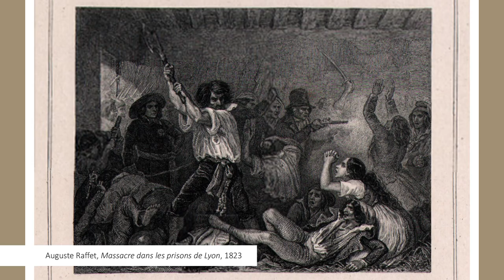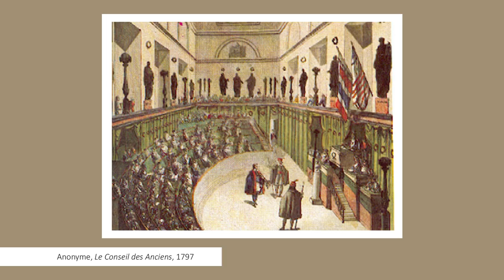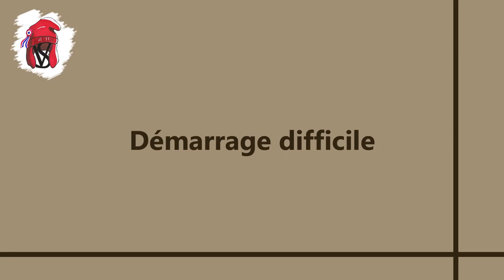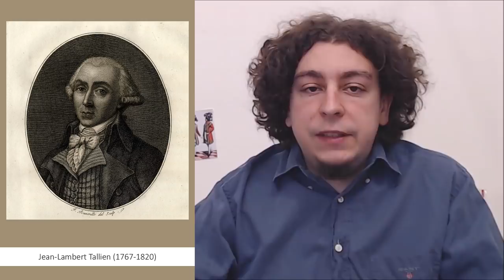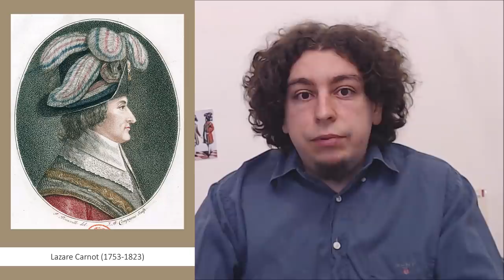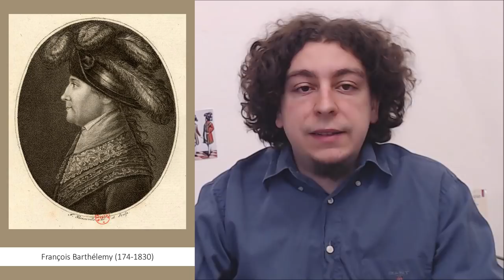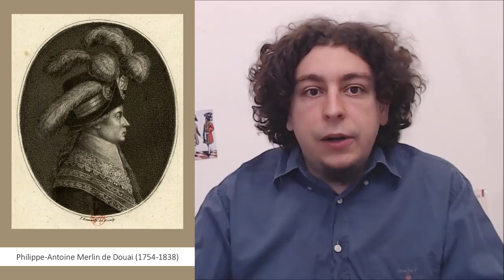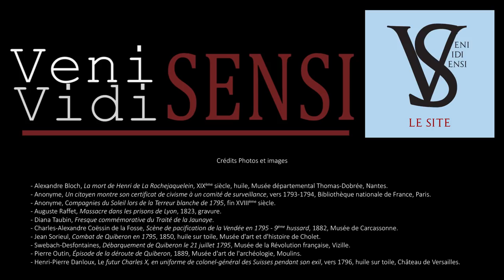Les débuts du Directoire (mai 1795-septembre 1797) - La Révolution française, épisode 8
Créer une république bourgeoise n'est pas de tout repos : le Directoire doit jongler avec sa gauche et sa droite pour survivre sans leur lasser le pouvoir et, fatalement, ça finit par donner des trucs très sales.

Au sommaire de la vidéo :
00:00 : Introduction
2:14 : La menace royaliste
8:31 : La Constitution de l'an III et la création du Directoire
15:13 : Démarrage difficile
19:56 : Le Directoire face à la crise économique et financière
24:44 : Babeuf et la Conjuration des Égaux
31:14 : Les élections de l’an V et la victoire royaliste
34:26 : Fructidor : le coup de force venu du centre